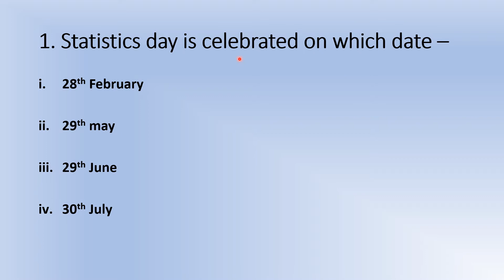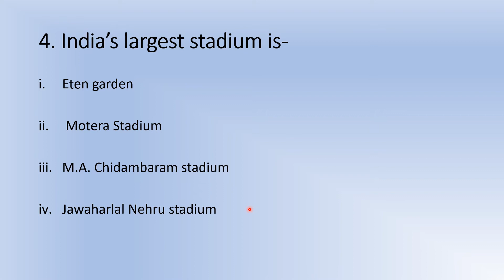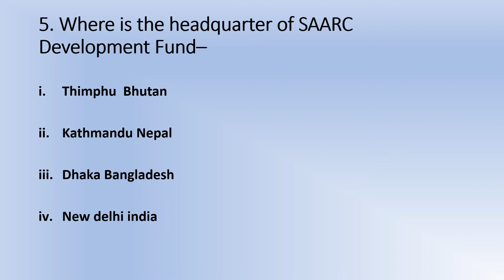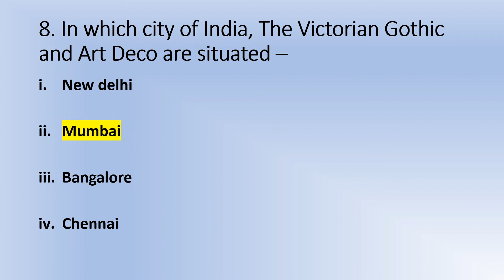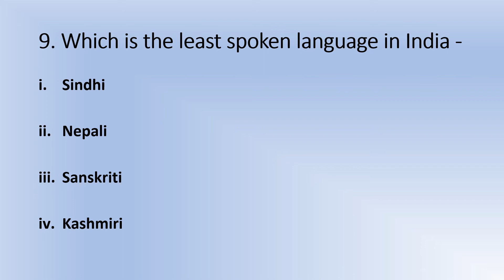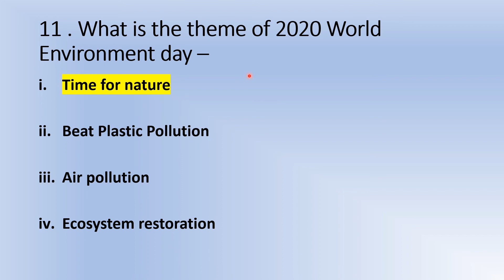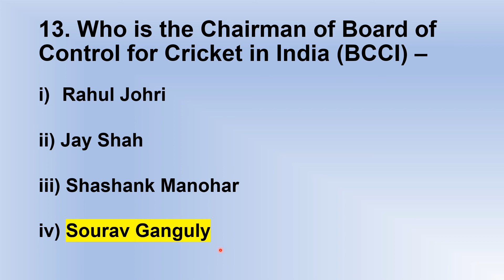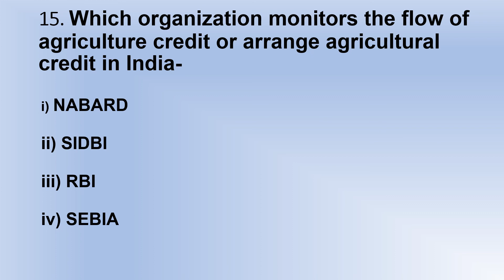Important General Awareness (GA) Questions🔥🎉. SSC BANKING CompetitiveExams ❤️😄.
This video is about IMPORTANT GENERAL AWARENESS QUESTIONS from Previous Years Question Papers  which are very-very important for exam point of view 🔥🎉.

Hope you all understand  from the video ❤️😄.

COMMENT your opinion on the comment box 😃.